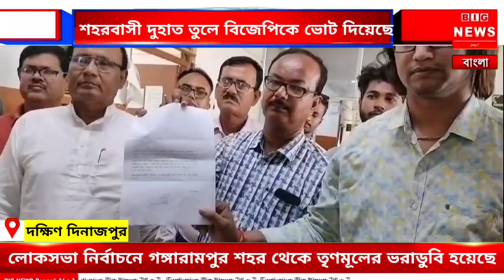লোকসভানির্বাচনে গঙ্গারামপুর শহর থেকে তৃণমূলের ভরাডুবি হয়েছে। শহরবাসী দুহাত তুলে বিজেপিকে ভোটদিয়েছে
লোকসভা নির্বাচনে গঙ্গারামপুর শহর থেকে তৃণমূলের ভরাডুবি হয়েছে। শহরবাসী দুহাত তুলে বিজেপিকে ভোট দিয়েছে, যার জেরে গঙ্গারামপুর পৌরসভা এলাকায় লোকসভা নির্বাচনের পর থেকেই সমস্ত পথবাতি সহ বিভিন্ন ওয়ার্ডের জমে থাকা জল নোংরা আবর্জনা পরিষ্কার করা বন্ধ করে দেয় গঙ্গারামপুর পৌরসভার পক্ষ থেকে বলে অভিযোগ বিজেপি বিধায়কের। সেই কারণে কঠিন সমস্যার মধ্যে পড়তে হয়েছে পৌরবাসীদের। পৌরবাসী দের কথা ভেবে গতকালকে গঙ্গারামপুরে ৫১২ নম্বর জাতীয় সড়ক অবরোধ করে বিক্ষোভ দেখায় বিজেপির গঙ্গারামপুরে নেতৃত্বরা। প্রায় ৩০ মিনিট ধরে পথ অবরোধ করার পরে পুলিশ প্রশাসনের তৎপরতাই অবরোধ তুলে নেয় এবং আজকে বুনিয়াদপুরে অবস্থিত গঙ্গারামপুর মহকুমা শাসকের দপ্তরে গঙ্গারামপুর বিধানসভার বিজেপি বিধায়ক সত্যেন্দ্রনাথ রায় সহ আরো অন্যান্য নেতৃত্বরা মহকুমা শাসকের দপ্তরে গঙ্গারামপুর এর পথবাতি বন্ধ এবং নোংরা জল ও আবর্জনা যেন অতিসত্বর পরিষ্কার করার লক্ষ্যে মহকুমা শাসক কে লিখিতভাবে স্মারকলিপি জমা দেয়। এই বিষয়ে গঙ্গারামপুর বিধানসভার বিজেপি বিধায়ক সত্যেন্দ্রনাথ রায় জানান